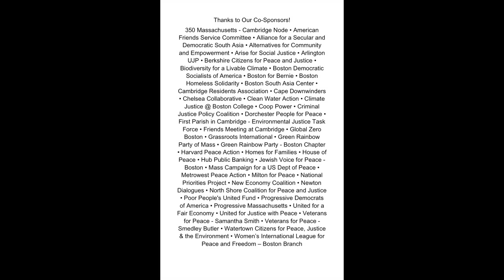Building Sustainable Security: Connecting the Movements